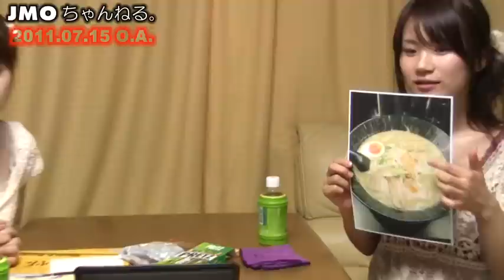佐々木良子、津留要 JMOちゃんねる。2011年7月15日放送ダイジェスト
JMOちゃんねる。2011年7月15日放送ダイジェスト
出演者：佐々木良子、津留要